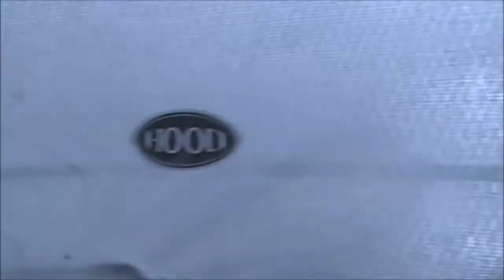Noelex 25 e-7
Sailing home from camp out